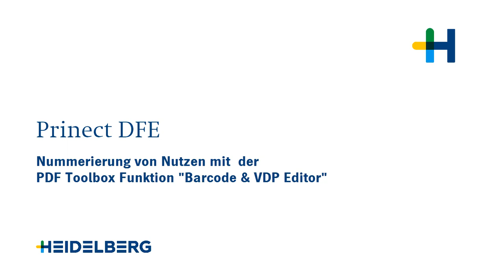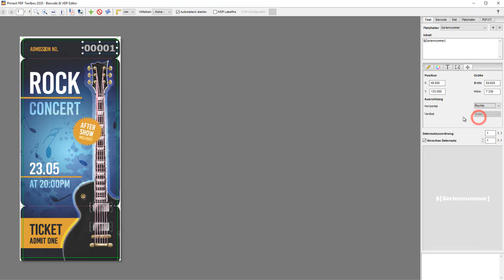Fortlaufende Nummerierung mit Barcode Editor.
Tutorial über die Erstellung einer fortlaufenden Nummerierung mit dem Barcode Editor.